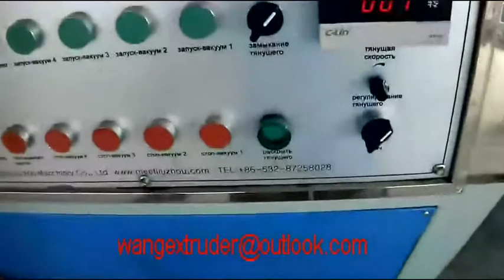Plastic and wood floor board extrusion machine